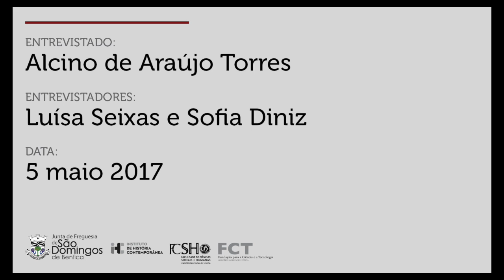Memória de São Domingos de Benfica | Alcino Torres